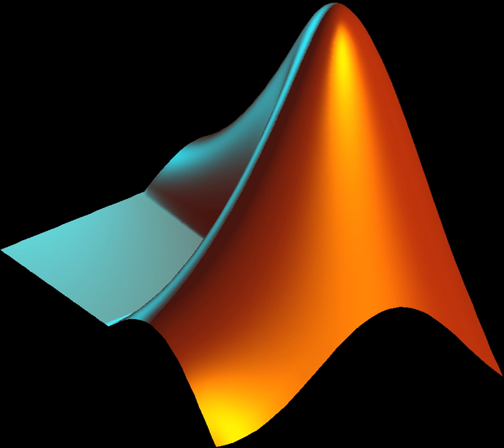Matlab | Wikipedia audio article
00:00:58 1 History
00:02:20 2 Syntax
00:02:44 2.1 Variables
00:03:21 2.2 Vectors and matrices
00:06:11 2.3 Structures
00:06:49 2.4 Functions
00:07:14 2.5 Function handles
00:07:35 2.6 Classes and object-oriented programming
00:08:34 3 Graphics and graphical user interface programming
00:09:27 4 Interfacing with other languages
00:10:51 5 License
00:12:03 6 Alternatives
00:13:19 7 Release history
00:13:42 8 File extensions
00:13:51 8.1 MATLAB
00:15:29 8.2 Simulink
00:15:57 8.3 Simscape
00:16:10 8.4 MuPAD
00:16:31 8.5 Third-party
00:16:54 9 Easter eggs
00:17:34 10 See also

- Socrates

SUMMARY
MATLAB (matrix laboratory) is a multi-paradigm numerical computing environment and proprietary programming language developed by MathWorks. MATLAB allows matrix manipulations, plotting of functions and data, implementation of algorithms, creation of user interfaces, and interfacing with programs written in other languages, including C, C++, C#, Java, Fortran and Python.
Although MATLAB is intended primarily for numerical computing, an optional toolbox uses the MuPAD symbolic engine, allowing access to symbolic computing abilities. An additional package, Simulink, adds graphical multi-domain simulation and model-based design for dynamic and embedded systems.
As of 2018, MATLAB has more than 3 million users worldwide. MATLAB users come from various backgrounds of engineering, science, and economics.